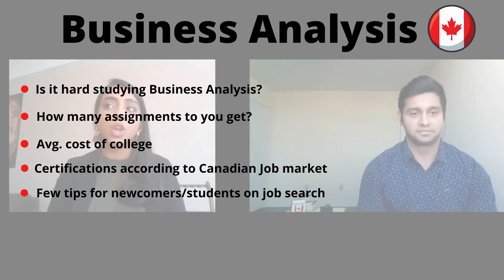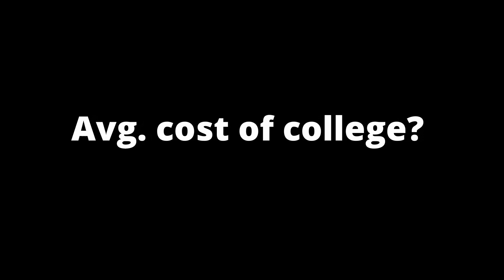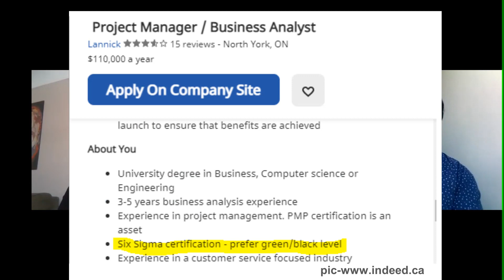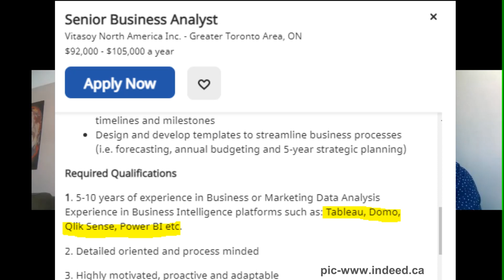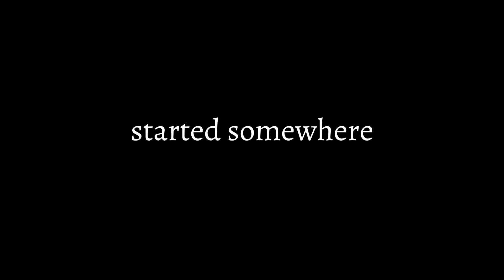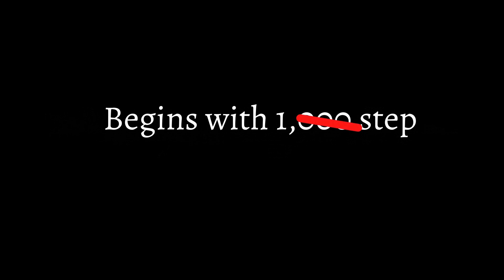Studying Business Analysis/Analytics in Canada- Part 2- assignments, certifications, college fees...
Hey Guys, In this video which is a part-2 of studying Business analysis in Canada, Vaidehee Patel who is a Post Graduate student in Business Analysis from Mohawk College, Hamilton, Canada will be discussing the certifications, college fees & a few more exciting topics regarding Business Analysis in Canada.

Thanks to her for the willingness to share her experience with you all with full of confidence.

▶My new Instagram@ (Sorry if I reply late)

My YouTube📽 Setup:
▶Memory Card- A Magical Journey Through Space by Leonell Cassio

Huge Thanks😊 to you all for supporting my channel. I wish you guys best in Life